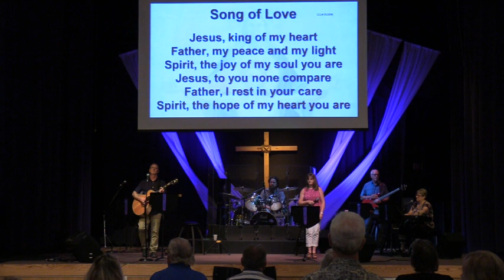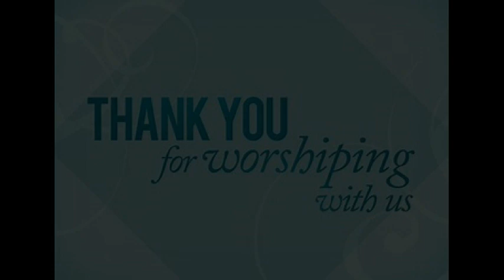Praise Band July 14, 2019